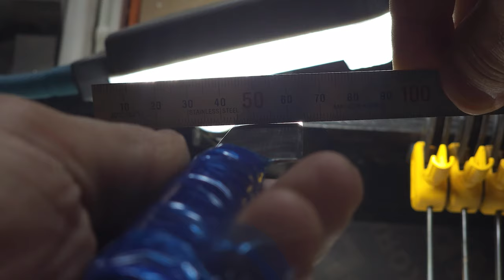이게 있고! 없고! 차이는 엄청납니다.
슌 다마스커스 나이프 칼수리 작업 영상이에요. 영상에서는 칼수리 과정을 자세히 볼 수 있습니다. 다마스커스 칼과 손으로 연마하는 수공연마를 만나보세요.